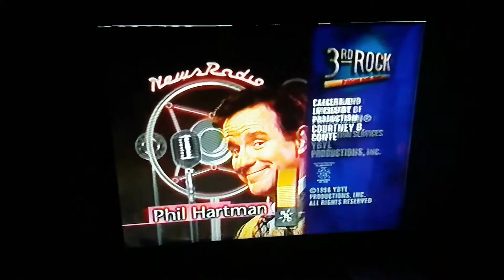NBC's 3rd Rock From The Sun Closing Credits From Tuesday, March 26th, 1996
This is the closing credits of the late 90s sitcom of 3rd Rock From The Sun in Season 1 on NBC. This episode is called Frozen Dick. Air Date: 3/26/96